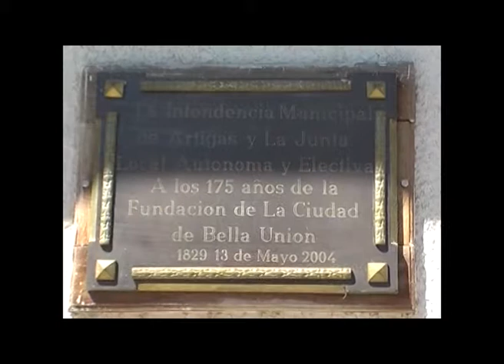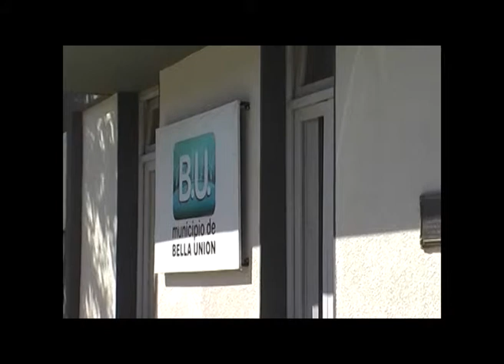05 William Cresseri